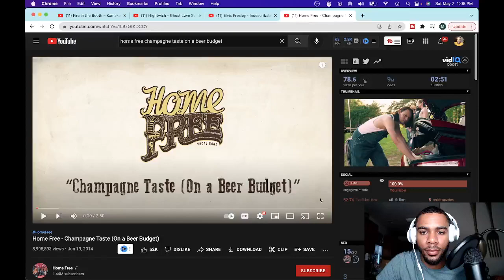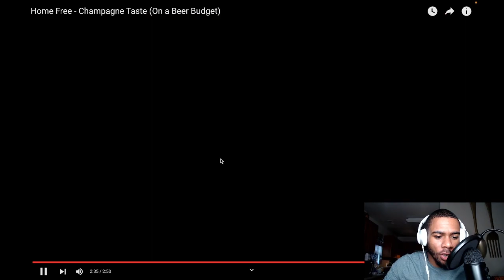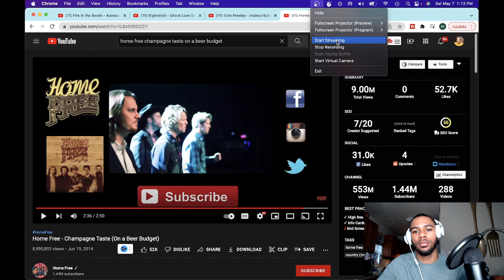Reaction to Champagne Taste on a Beer Budget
Home Free - Champagne Taste (On a Beer Budget)